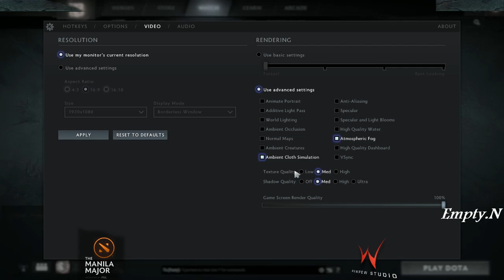Manila Major Group D: EG vs LGD game 2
Gửi câu hỏi bạn muốn cho series Hỏi Khôn tại đây

Bạn muốn xuất hiện trong video của PewPew Studio? Submit replay của bạn tại đây